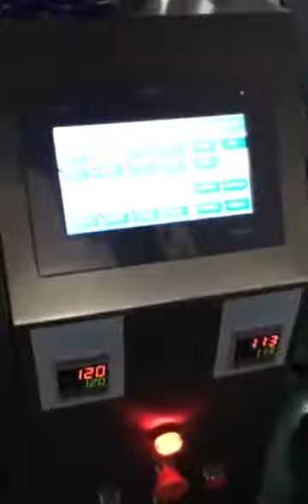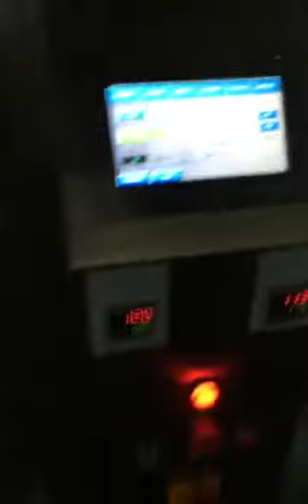multi head weigher packing machine test video